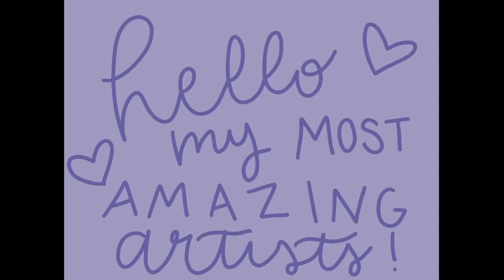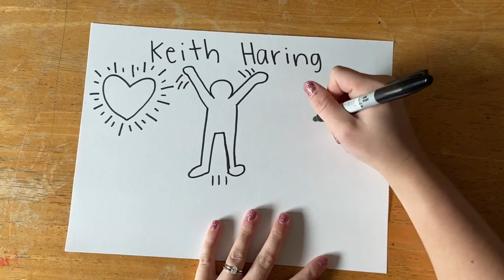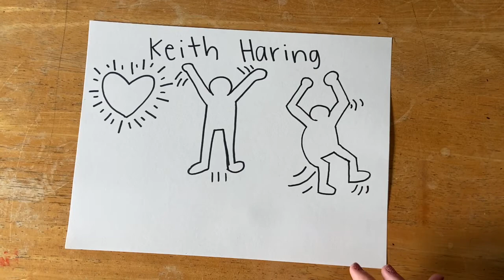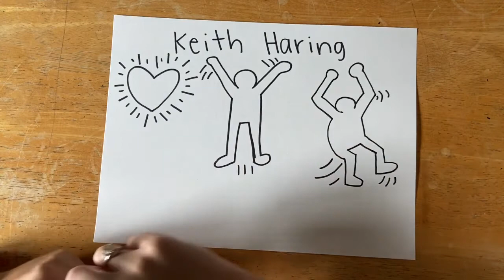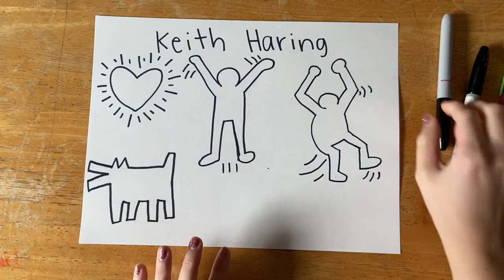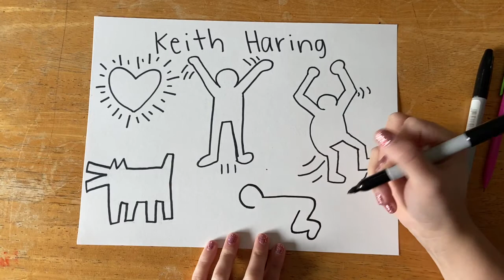Keith Haring Figures